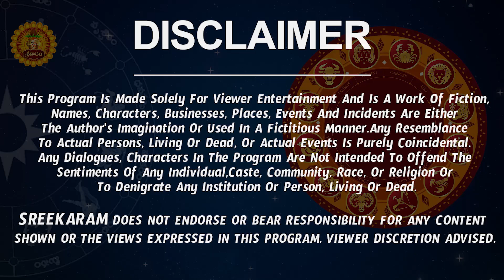వార ఫలాలు Dhanu Rashi 2023 | Dhanu Rasi Weekly Phalalu Telugu | 23 July 2023 - 29 July 2023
Watch Dhanu Rashi Weekly Horoscope | Dhanu Rasi July 2023 Telugu | Dhanu Rasi July Month 2023.

Here is Dhanu Rashi July 2023 Telugu | July 2023 Dhanu Rashi Phalalu

  dhanu rasi weekly rasi phalalu, dhanu rasi phalithalu, dhanu rasi july 2023 telugu, dhanu rashi july 2023 telugu, july month dhanu rasi 2023